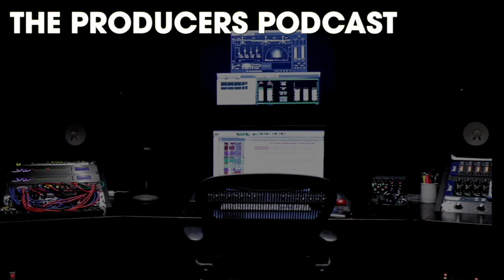Ep1 Havoc of Mobb Deep on The Producer's Podcast Hosted by Krazy Drayz of DAS EFX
In this episode Krazy Drayz interviews rapper and producer Havoc, from the legendary rap duo Mobb Deep.

Havoc talks about his humble beginnings growing up Queens, forming Mobb Deep with his partner Prodigy and transitioning into producing some of the biggest and most well known records in Hip Hop.

He also shares a story of how the world might have never heard their biggest song to date, Shook Ones, Pt. II